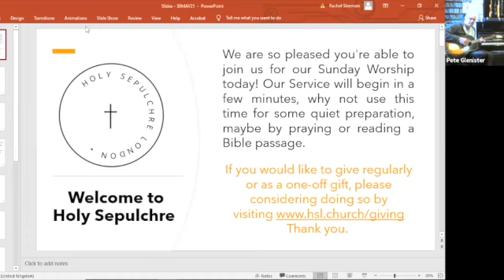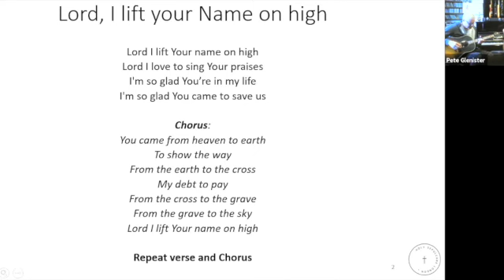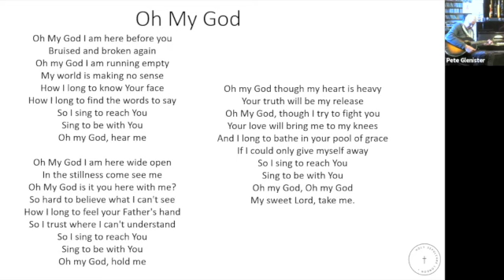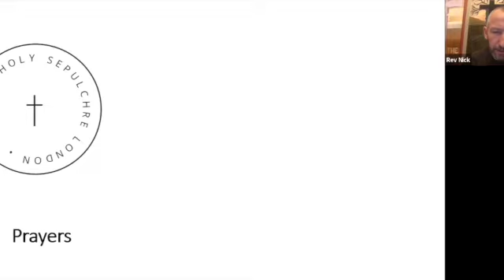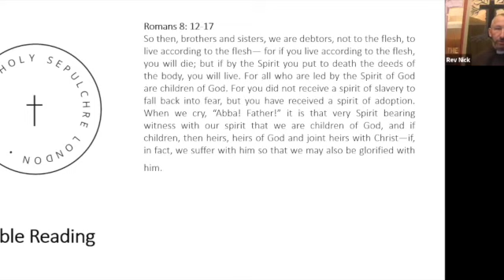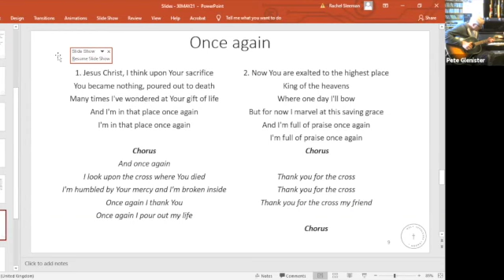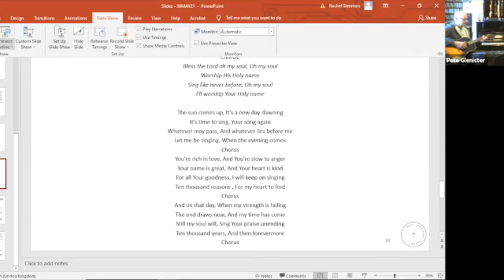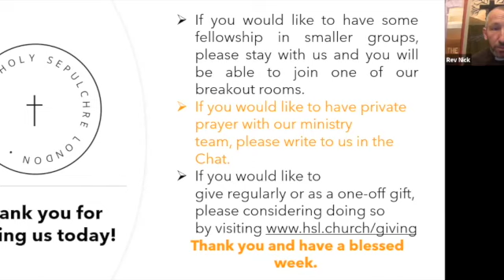Trinity Sunday Sunday Worship 31 May 2021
Join us at Holy Sepulchre for our Sunday Morning Worship Service on 31st May.

Preacher: Revd Nick Mottershead
Worship Leader: Tom Rowland

WE NEED YOUR SUPPORT: The coronavirus crisis means that we need your support more than ever. If you would like to make a financial contribution to support our mission and ministry, please

SEND A PRAYER: submit your prayers for inclusion in our daily worship

We would also love to know if you enjoyed our service, please get in touch or make comment in the comments box